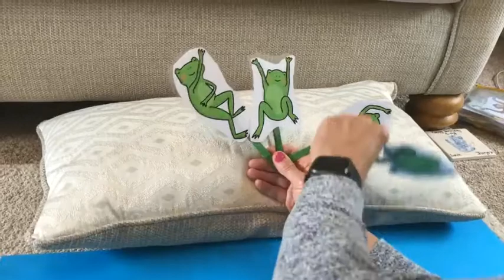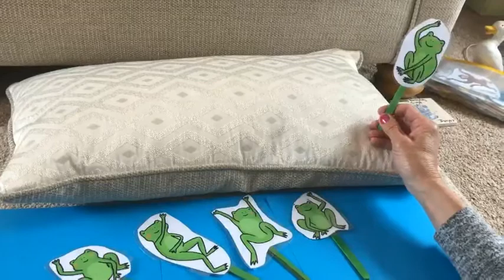Five Little Speckled Frogs